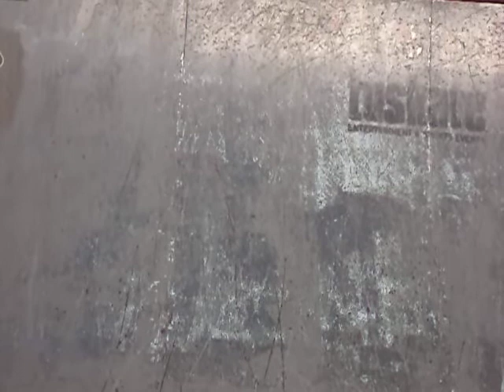sk8tr chicks 1